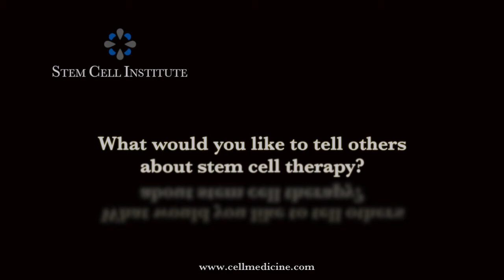Stem Cell Treatments for Rheumatoid Arthritis and MS at Stem Cell Institute in Panama: Tracey R.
Tracey Renneberg discusses her improvements following stem cell therapy for rheumatoid arthritis.  Tracey is now in Panama multiple sclerosis treatment.  "My rheumatoid arthritis is completely gone.  This leg used to drag and now I can pick it up  and walk.  If patients have rheumatoid arthritis or MS, this is where they should be."